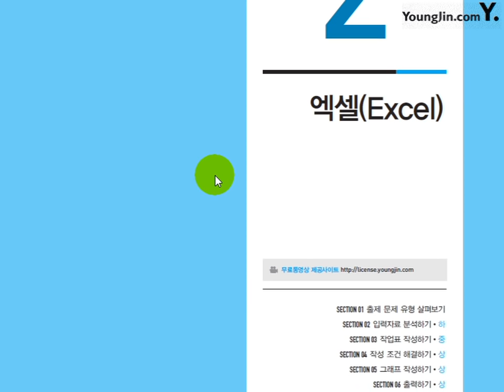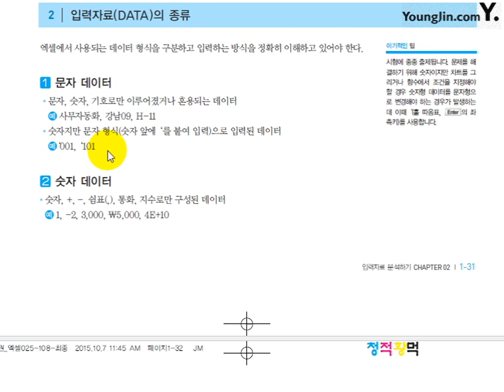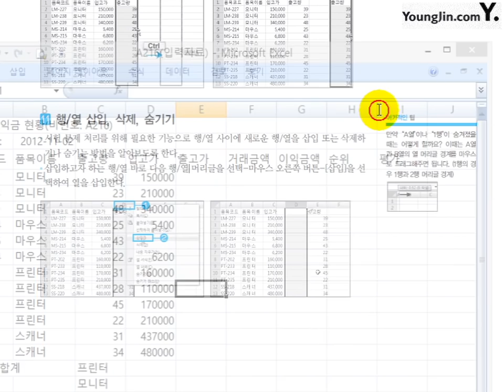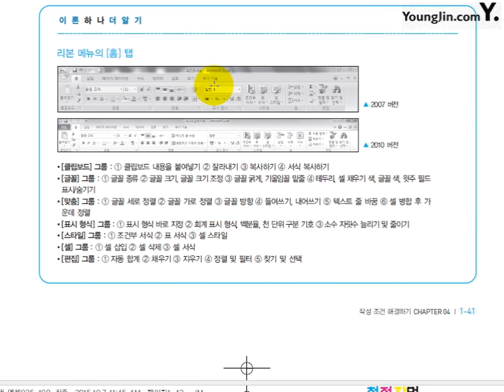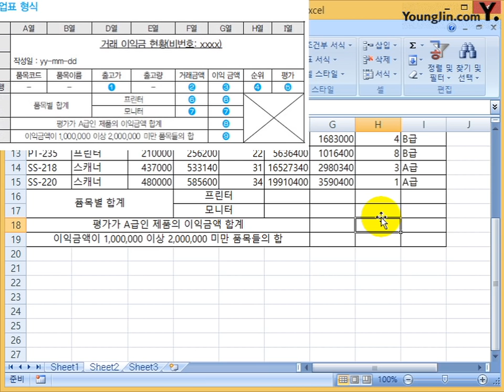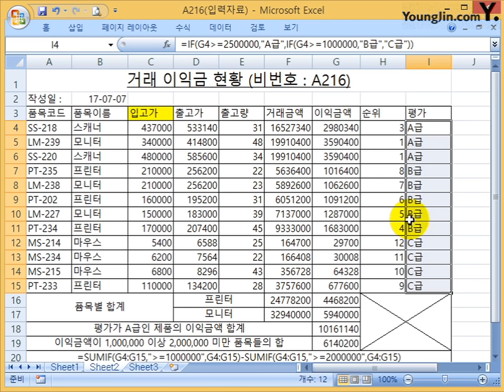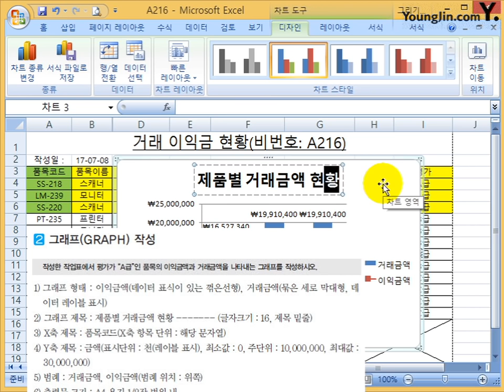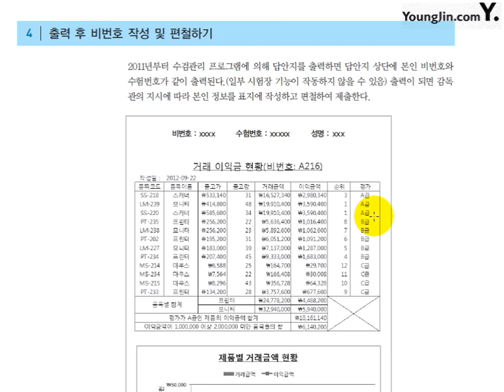엑셀 이론 2007, 2010